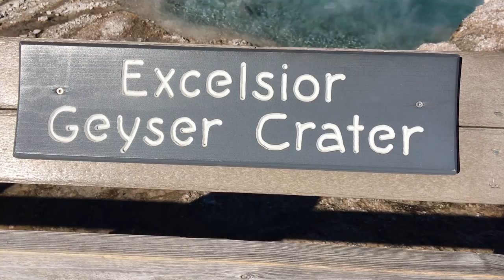En Route to Montana | Vlog #7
This week on the vlog, we visit Yellowstone National Park and Char-Koosta news,  and participate in a story exchange at Two Eagle River School.